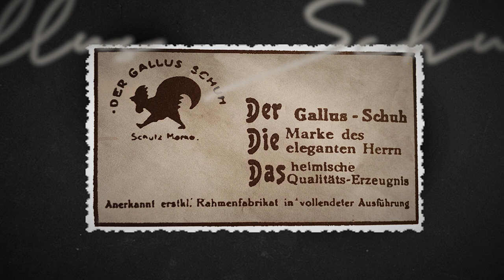Gallus Trailer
Die jüdische Familie Hahn in Göttingen und die 'Arisierung' der jüdischen Betriebe und der Schutzmarke Gallus

Das Forschungsprojekt widmet sich einem besonders düsteren Kapitel deutscher Geschichte, das weder ausgeforscht ist, noch bis heute an Aktualität verloren hat. Im Mittelpunkt steht die Familie Hahn, deren Leidensgeschichte exemplarisch für jene jüdischen Opfer steht, die in der Zeit des Nationalsozialismus entrechtet, enteignet, vertrieben oder ermordet wurden.

Max Raphael Hahn gründete 1926 die Gallus-Schuhfabrik GmbH. Er suchte dabei handwerkliche Qualität mit modernen Marketingmethoden zu verbinden. Die Schuhmarke „Gallus“ (lat. Hahn) konnte sich dank seiner Marktkenntnisse rasch etablieren. Nach dem Regimewechsel vom Januar 1933 konnte sich die Hahn'sche Schuhfabrik indes nicht wie erhofft stabilisieren. Dafür sind zwei Gründe auszumachen: Zum einen wurde den Hahns der Zugang zu Krediten erschwert, zum andern wurde der Absatz ihrer Produkte durch Boykottmaßnahmen gehemmt. Die Gallus-Schuhfabrik musste schließlich aufgegeben werden und wurde in einem langwierigen Liquidationsverfahren bis zum Mai 1939 abgewickelt. Sechs Familienmitglieder wurden wirtschaftlich ruiniert, verfolgt, schließlich verschleppt und ermordet. Teile der Familie überlebten; Nachkommen der Familie Hahn leben in Israel, USA, Kanada und Großbritannien. Heute gehört die Schuhmarke „Gallus“ zum Unternehmen Deichmann.

Das Projekt möchte zum einen zur wissenschaftlichen Aufklärung und historischen Aufarbeitung eines wichtigen Aspektes nationalsozialistischer Ausgrenzungs-, Entrechtungs- und Enteignungspolitik beitragen, die schließlich in der Vertreibung und Vernichtung jüdischen Lebens in Deutschland mündete. Es untersucht exemplarisch die Methoden, Abläufe und die Folgen der sogenannten „Arisierung“ für die jüdischen Eigentümer im Deutschen Reich. Diese Folgen wirken bis heute nach. Sie zeigen Unrecht, Unrechtsbewusstsein, aber auch Wiedergutmachungsbestrebungen und sind deshalb auch für die Zukunft von besonderer Bedeutung. Darüber hinaus soll den aktuellen Tendenzen eines zunehmenden Antisemitismus entgegengewirkt werden, indem die Beispiele jüdischen Lebens und Unternehmertums in Deutschland und dem Deutschen Reich wahrheitsgetreu dargestellt werden.

Dr. Thomas Klingebiel, Mitglied der historischen Kommission Niedersachsen und Bremen, ist für die wissenschaftliche Begleitung des Projektes verantwortlich. Die Projektkoordination übernimmt Christian Heinrich Zimmermann, STD a. D. für Geschichte, Politik, Kunst.

Der aus der historischen Aufarbeitung der jüdischen Familiengeschichte Hahn erbrachte Erkenntnisgewinn wird dokumentiert und im Rahmen eines Workshops einem interessierten Publikum zur Diskussion gestellt. Im Ergebnis soll die Verwendung des Materials als Fortbildungs- und Aufklärungsmaterial geprüft und einer späteren Nutzung zugeführt werden.